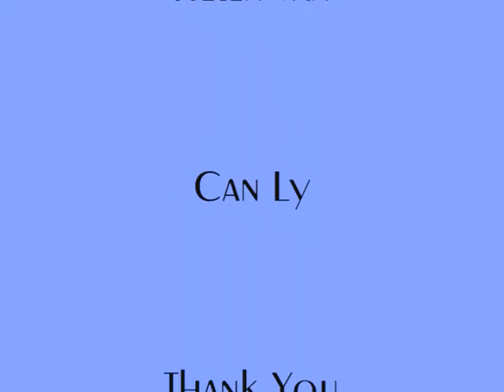Boyfriend Of The Year Line Dance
Boyfriend Of The Year-Choreographed by Yvonne Anderson-64 count, 4 wall-2010 Line Dance Performance Competition Night @ BACBC